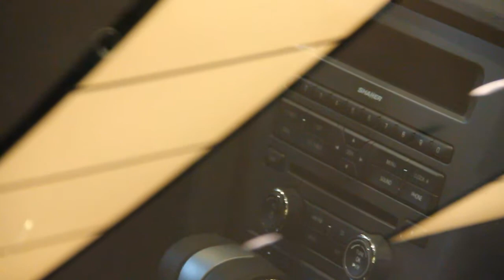2011 Ford Mustang 427R by ROUSH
A fully tuned 2011 Mustang by ROUSH was spotted at Pavillion Kuala Lumpur.